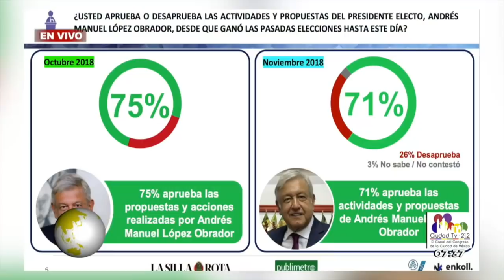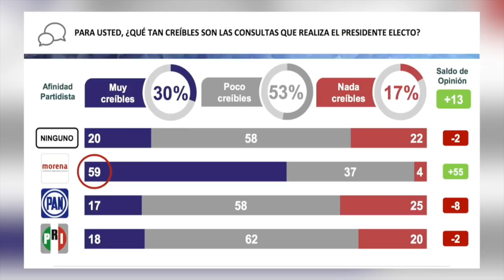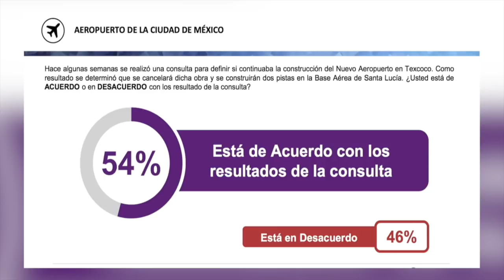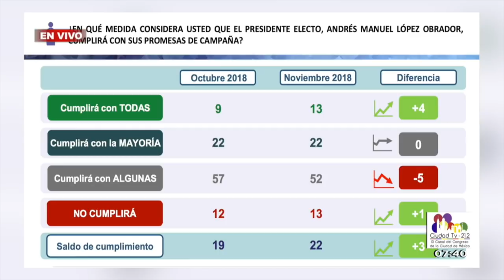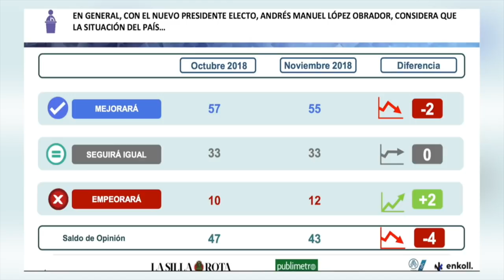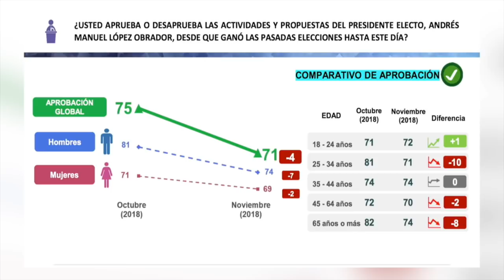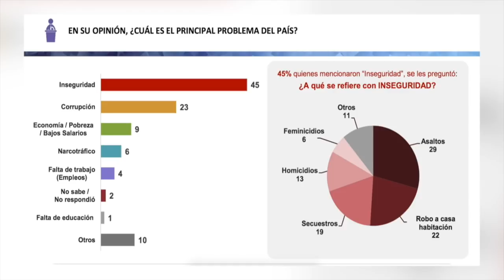Encuesta de "Amlómetro" / Heidi Osuna - Entrevista 30 de noviembre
Nos habla sobre la encuesta “amlómetro” presentada por Enkoll sobre las expectativas con las que llega Andrés Manuel López Obrador a la Presidencia de la República.